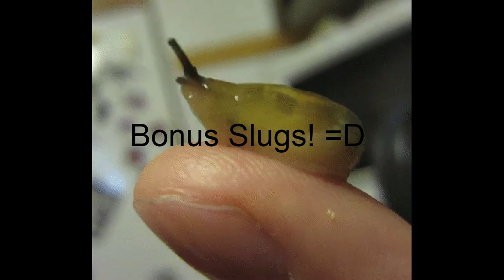Top 15 Slugs that are Obscure and Wondrous!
1. “DuckDuckGo”
9. (Youtube didn't like this link, so I removed it.)